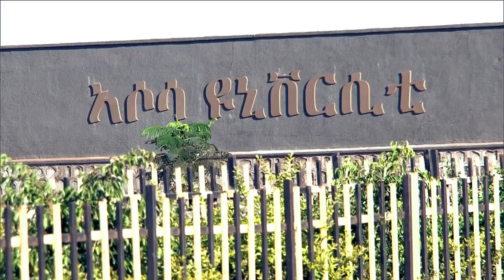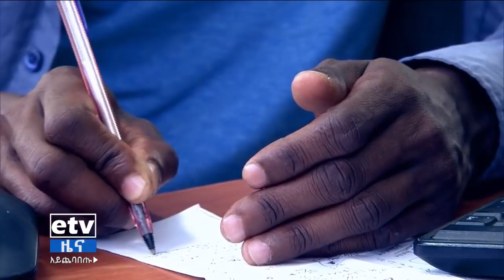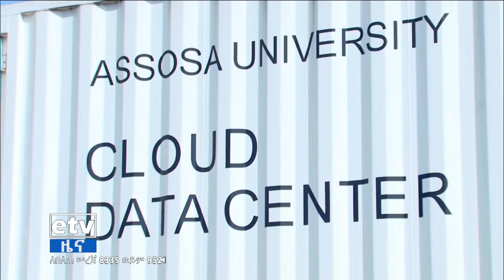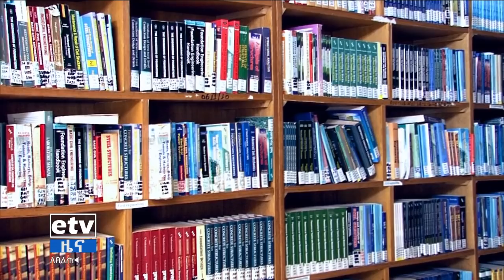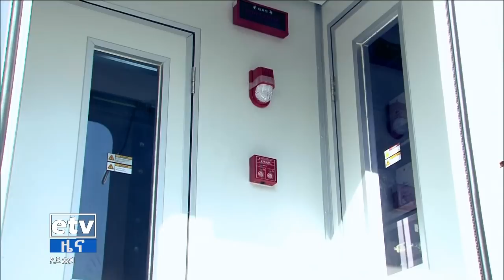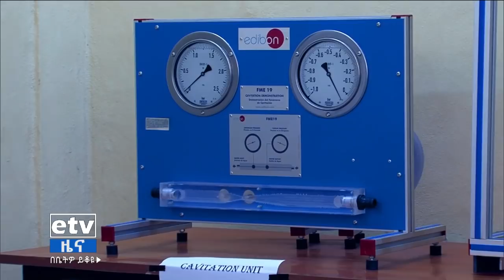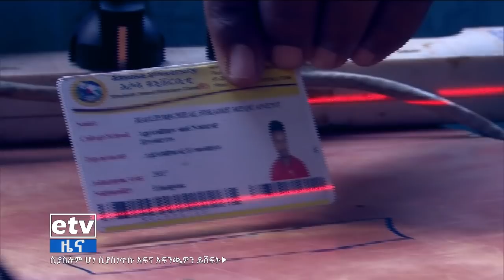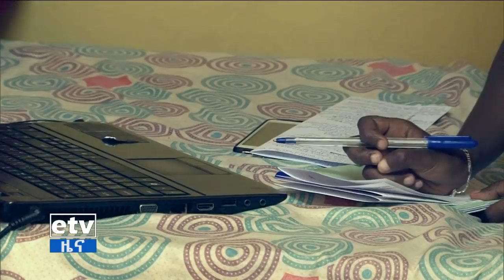የአሶሳ ዩንቨርስቲ ጉዞ